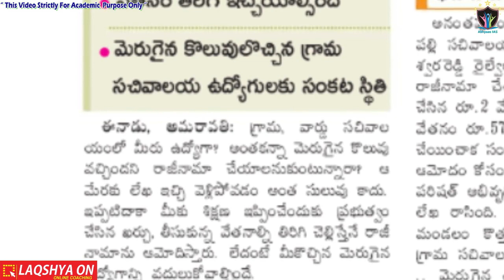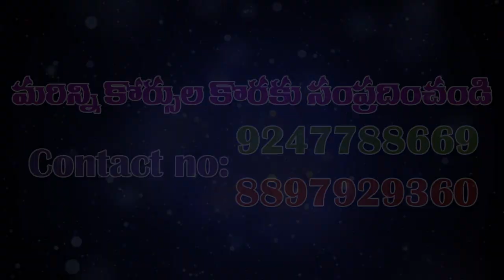Shocking News To Grama/Ward Sachivalayam Volunteers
మా ఫోన్ నెంబర్ 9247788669, 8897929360.
For Book
Where to Buy the Best Books
A.P Economy (Telugu) Paperback – 2020
AP Bifurcation Challenges Conflicts 2020